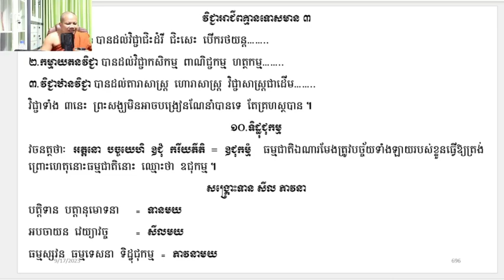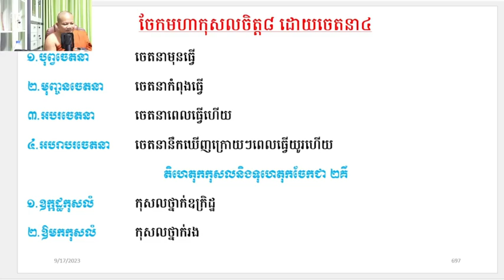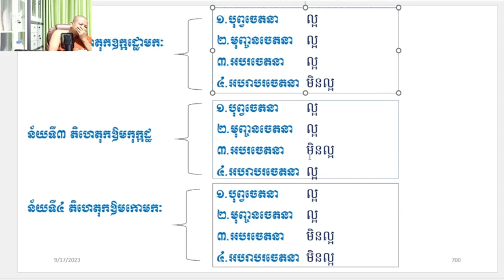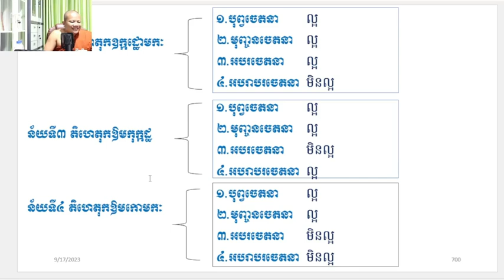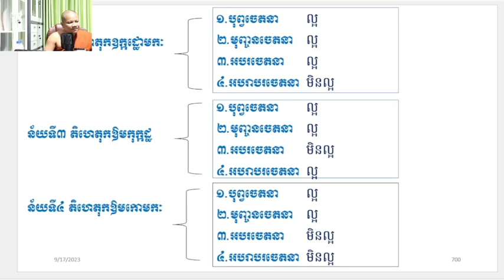១៤០ ចែកមហាកុសល ឧកដ្ឋ និងឱមក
ឯកសារដែលសិក្សាក្នុងវីដេអូនេះអាចរកបាននៅទីនេះ http

ចិត្តដែលគេហ្វឹកហាត់បានល្អហើយ រមែងនាំសេចក្ដីសុខមកអោយ។

ចិត្តដែលគេគ្រប់គ្រោងបានល្អហើយ រមែងនាំសេចក្ដីសុខមកអោយ។